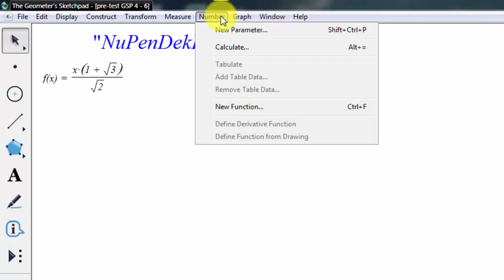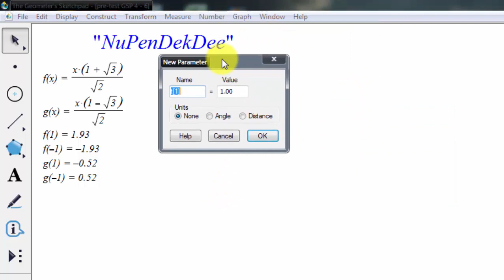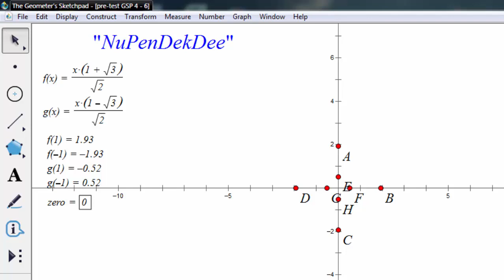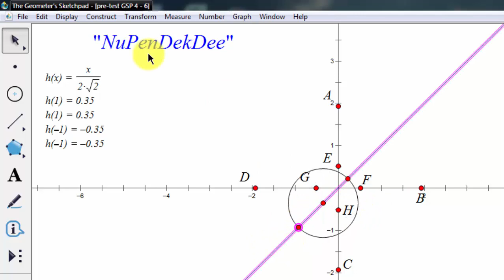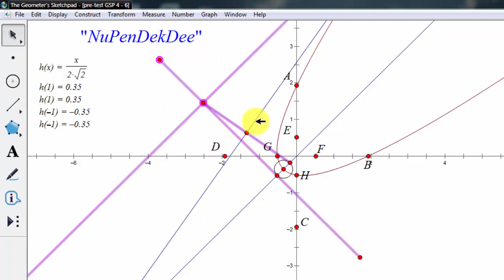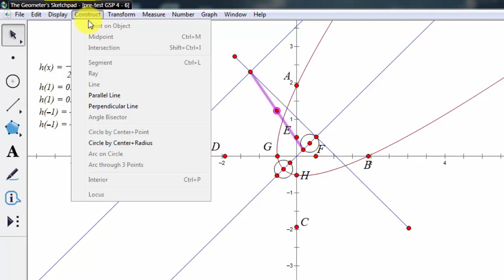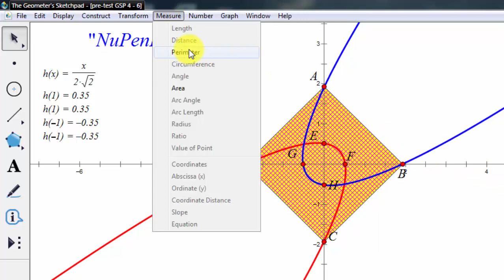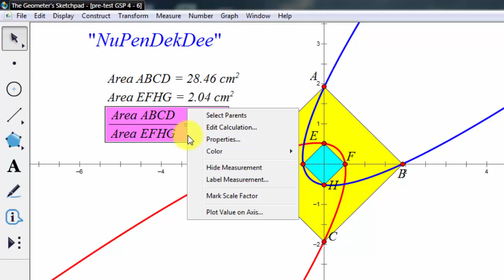การเขียนกราฟพาราโบลา เมื่อแกนสมมาตร คือ y=x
แสดงการใช้โปรแกรม  the geometer's sketchpad program ในการแก้ปัญหา (pre test GSP 4)